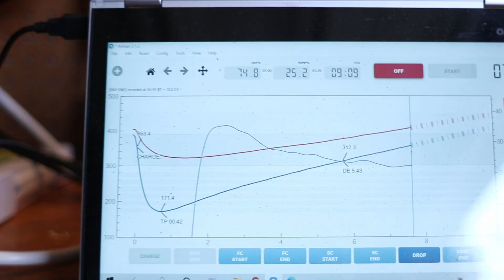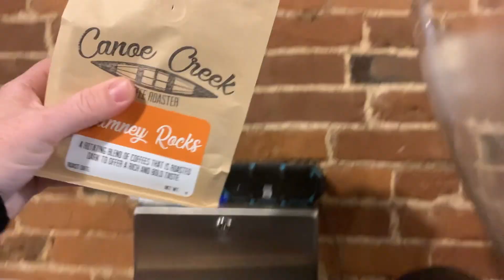My Couch To 5K Journey | Week Seven | Run Four | THE HUSKY RUNNER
This has been a crazy week and we were only able to squeeze in a few runs.  However, all the runs that we were able to squeeze in were great.  It felt good having some positive runs that left me feeling good instead of leaving me feeling like garbage.  This Couch To 5K series is in the home stretch and it feels good to feel good when running.

I want to thank all of you for joining me on the running and weight loss journey I am on, and for the support!  I love creating these videos and you guys make it that much more amazing!

For this Couch To 5k journey I will be using my Garmin 245 and using a Garmin Coach to help me achieve my goals!